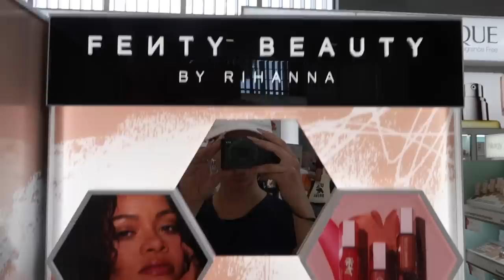Giving Myself An *EXTREME CATFISH* Makeover Using Only Celebrity Beauty Brands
extreme makeover...at home edition.

LOL HI ANGELS!

I am the queen of catfishing on the internet, so here is how I trick people into thinking I'm good looking with my DIY plastic surgery makeup hacks - but this time, using ONLY celebrity beauty brands! So from Kylie Jenner to Rihanna, Halsey to Selena Gomez, here is me trying new makeup for the first time and transforming into a hot girl live on camera lol.

After all, secrets aren't fun but exposing your secrets is hilarious. ENJOY THE MAKEOVER!

all love forever,
3,603,000 kisses!
xx
Amber :)